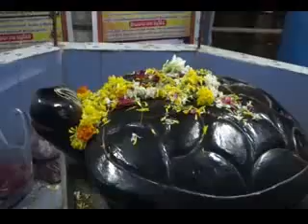guru radham015 2